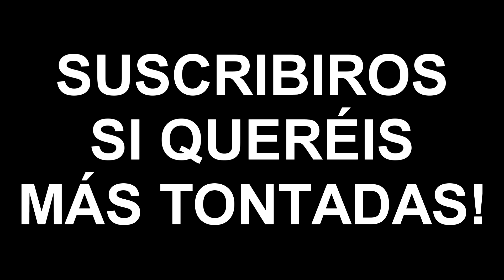24 Maneras de Comer Chocolate - Día 19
Un día más, aquí os traigo la ración chocolatera que toca hoy!! Hoy habrá algún problemilla para comerse la chocolatina... Y espero que no se me lleven nada de la habitación... Espero que os guste!

Y unos coleguitas a los que podeis conocer:
Team Evolution